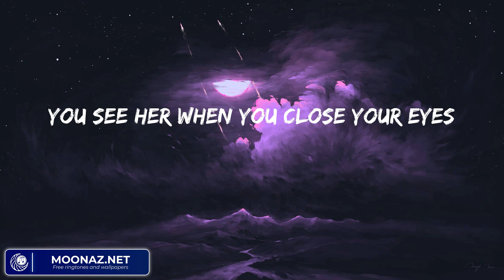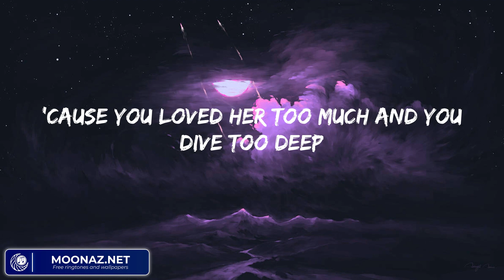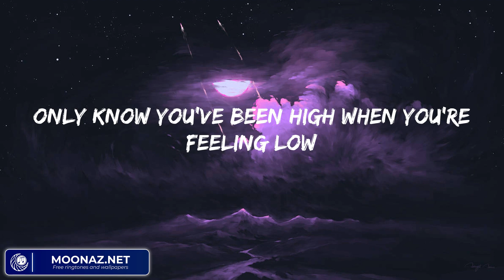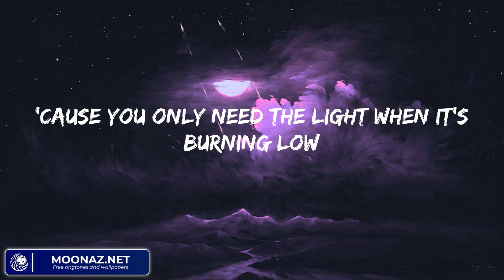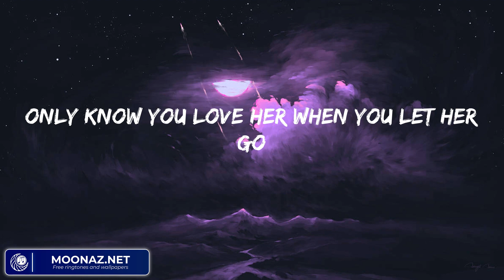Passenger - Let Her Go (Lyrics)